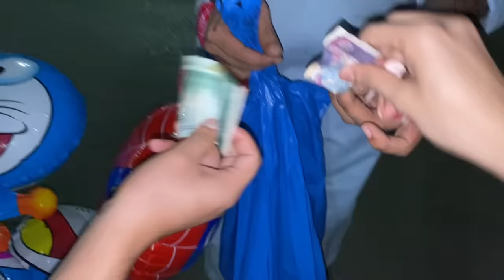Shadi me itny chuchly hoty 😅